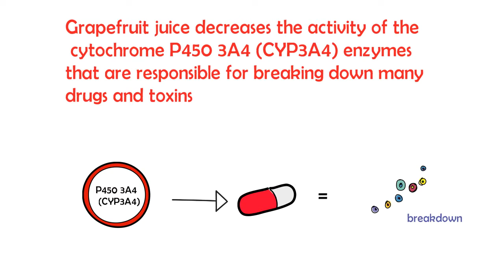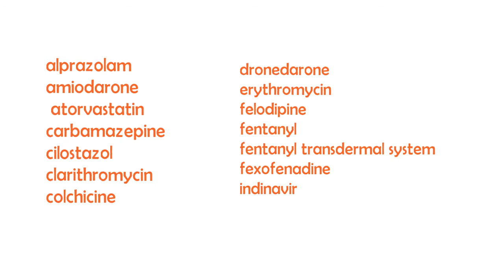how grapefruit effects drugs?